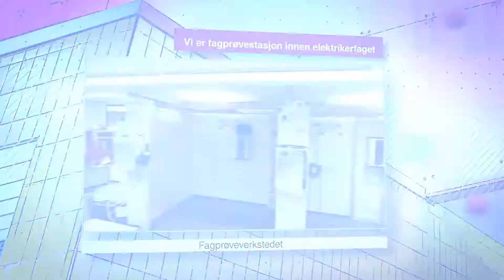12 gode grunner til å begynne på Årstad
Enten du ser etter fagopplæring eller lærlinger...
elektrofagarbeider bilmekaniker platearbeider industrimekaniker cnc-operatør robotoperatør maskinarbeider elektroniker sveiser elenergi.